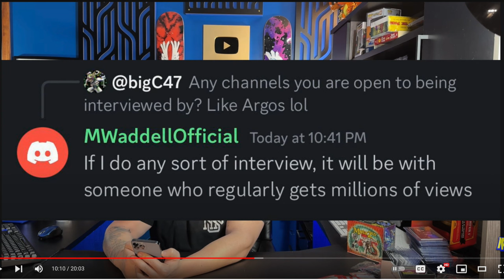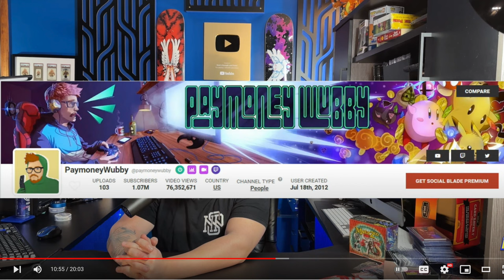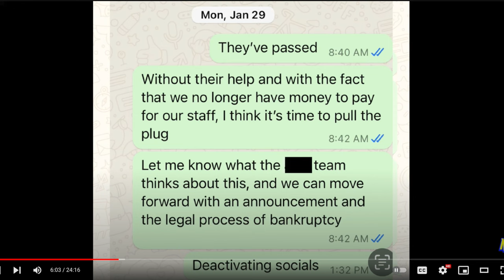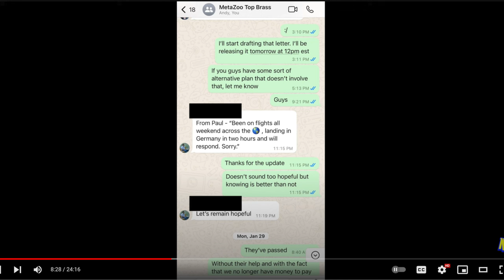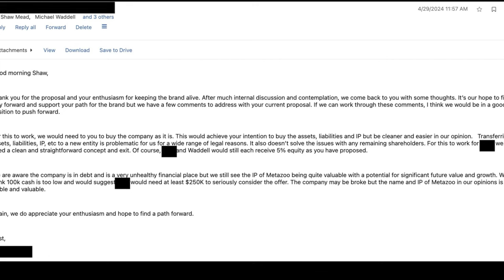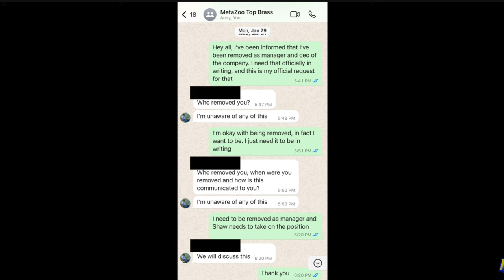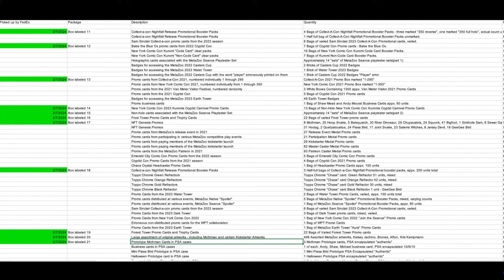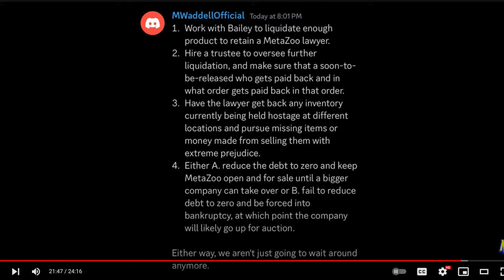Lawyer on MetaZoo Paying Lawyers Instead of Players, Customers, & Vendors